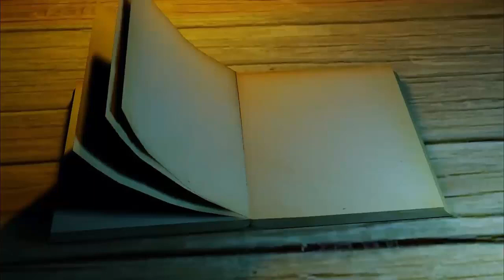Mirza Amjad Baig Advocate novels CHILMAN NASHEEN|short stories| in Urdu|Hindi|SADIA KE LIBRARY|part2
Mirza Amjad Baig Advocate novels CHILMAN NASHEEN|short stories| in Urdu|Hindi|SADIA KE LIBRARY
baaz loog ess se etfaaq nahe kerte ke wajood e zan se hai tasveer e kainat mein rang.baherhal ess haqeeqt se inkaar nae kiya jaa sakta ke duniya ke sari rangeni ayr sangeni aurat ke dam qadam se hai.